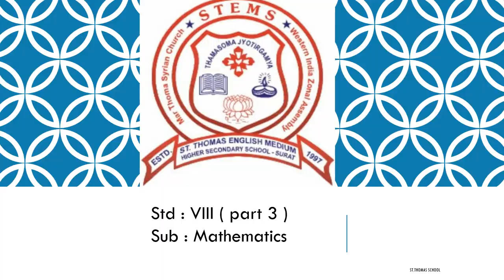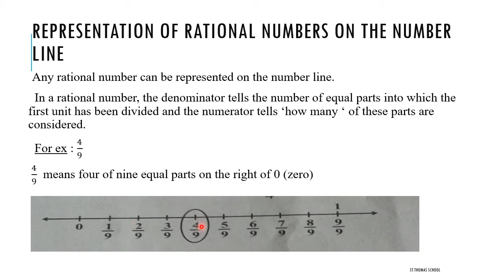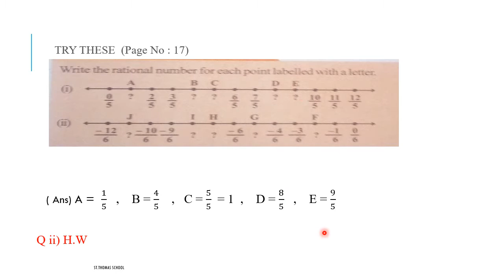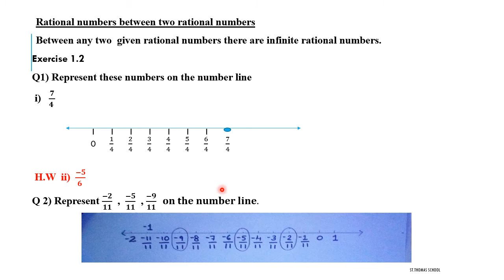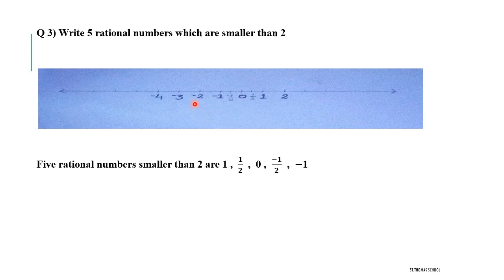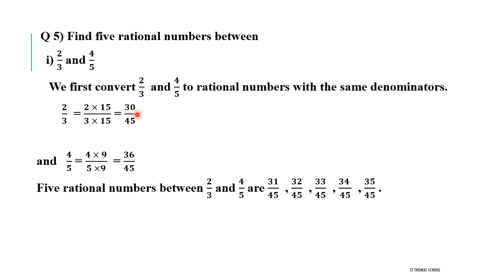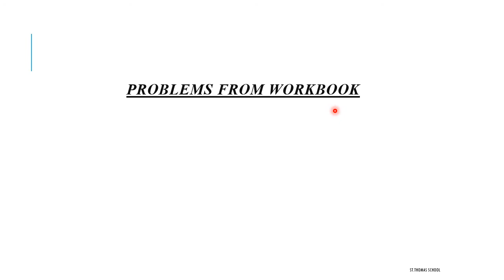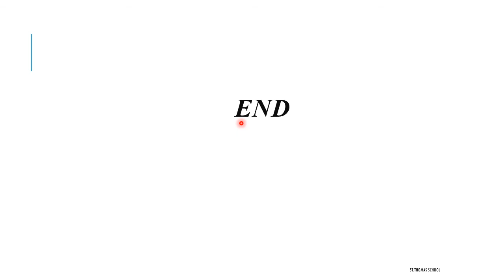Std 8 # Mathematics # Ch 1. # Part 3